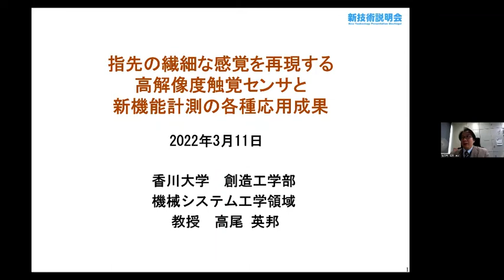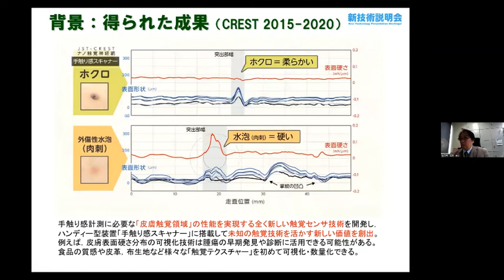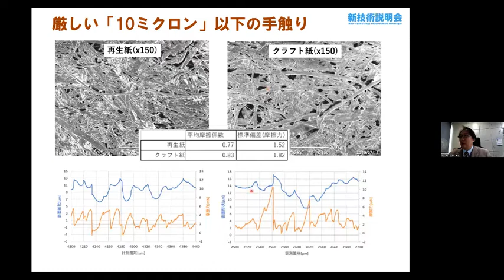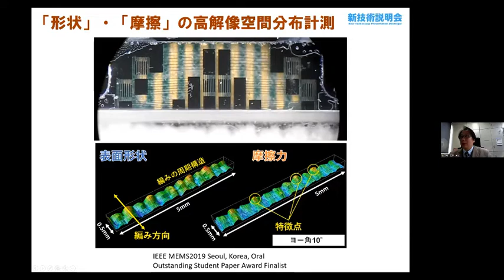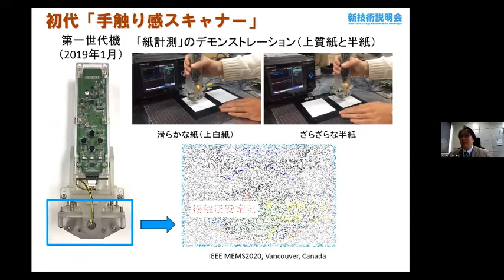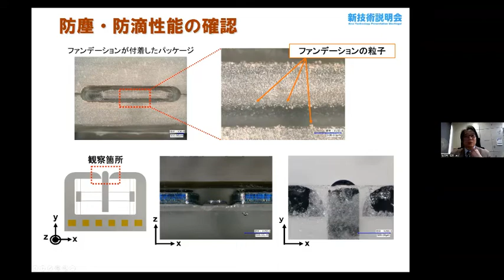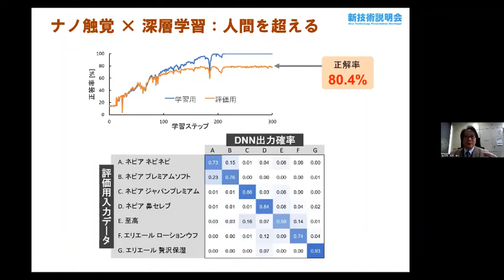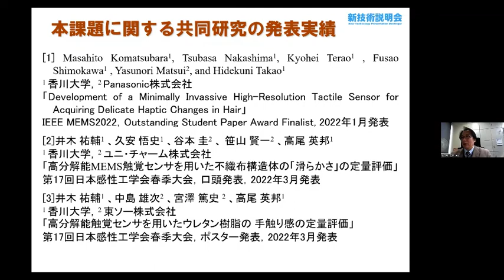「指先の繊細な感覚を再現する高解像度触覚センサと新機能計測の各種応用成果」香川大学 創造工学部 機械システム工学領域 領域長・教授 高尾 英邦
「ＪＳＴ研究成果最適展開支援プログラム（Ａ－ＳＴＥＰ）③　新技術説明会」（2022年3月11日開催）にて発表。

本技術は10～100ミクロン以下の空間解像度で対象表面のテクスチャ（微細凹凸、摩擦波動、硬さ分布）を取得可能な独自のMEMS触覚センサによって、各種の「手触り感」からなる質感情報を取得可能なハンディー型の触覚計測システムを実現しています。

本技術は「力覚」を中心とする従来の力触覚センシングとは一線を画し、指先の指紋以上に高い空間解像力と超高感度を両立する超高性能皮膚触覚センサを実現しました。この新しい触覚デバイスによって実現される触覚計測システムは、従来にない非常に優れたパフォーマンスを発揮します。

・対象表面の微細凹凸形状と摩擦力波動、硬さの空間分布を100ミクロン以下の解像力で可視化可能
・人間の指先感度を大きく上回るセンサの性能と機械学習を組み合わせて人間以上の触覚識別能力を実証
・液体や粉塵に対する堅牢性と高感度な触覚検知性能を両立する新規のフィルムパッケージ構造を実現

・加齢や病気，体調の変化を肌の繊細な手触り感変化（AI触診）で捉える健康管理アプリケーション
・髪の質感，ダメージ，トリートメント効果や肌のアンチエイジング効果を数量化する美容計測アプリケーション
・指先触覚再現による内視鏡手術や触診の高精度化。触覚数量化による未知なる製品開発手法の開拓